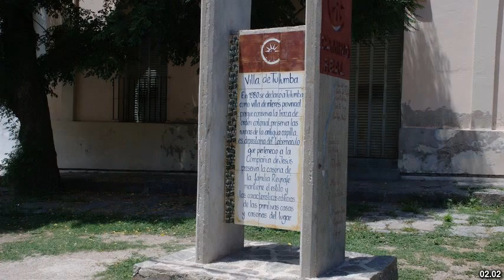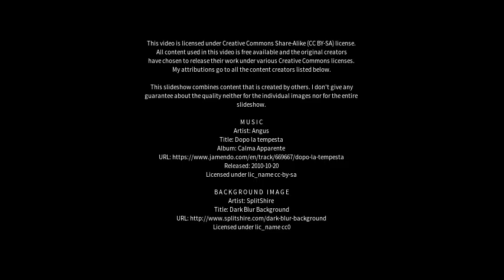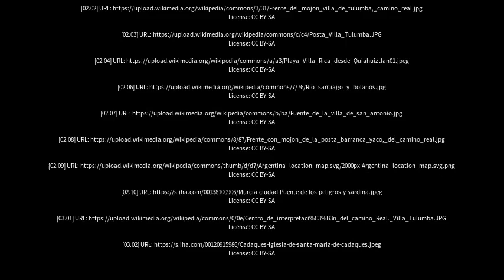Best places to visit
Best places to visit - Villa Ojo de Agua (Argentina) Best places to visit - Slideshows from all over the world - City trips, nature pictures, etc.